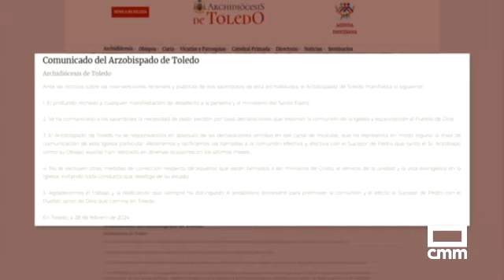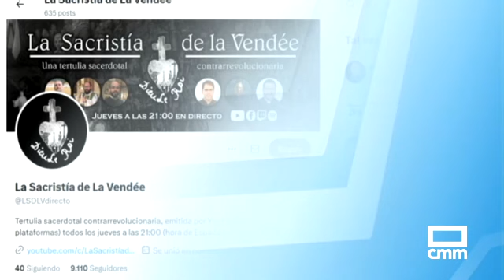Polémica por los comentarios de unos sacerdotes sobre el Papa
Polémica por la tertulia en internet en la que participaron sacerdotes de varios países. En esa tertulia estaban  tres  sacerdotes  de la archidiócesos de Toledo que  pidieron rezar para que el Papa Francisco pueda ir al cielo cuanto antes. El arzobispado de Toledo rechaza las palabras y no descarta tomar medidas.